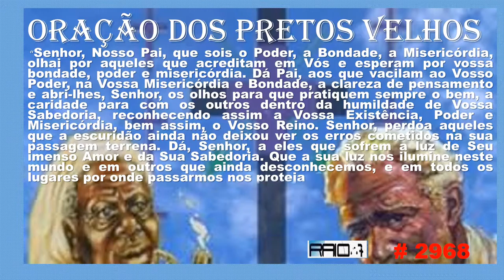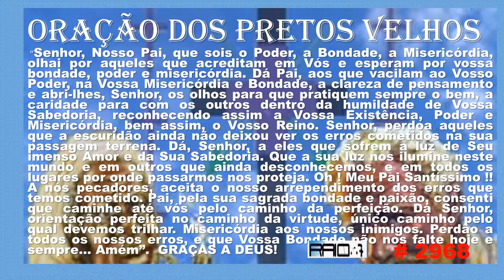ORAÇÃO DOS PRETOS VELHOS theraio7 # 2967 todos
ORAÇÃO DOS PRETOS VELHOS